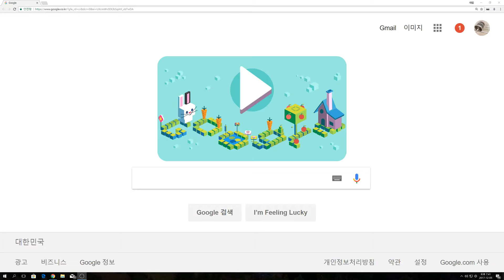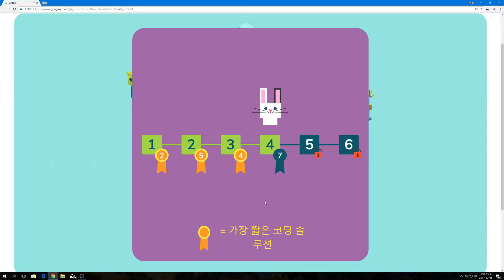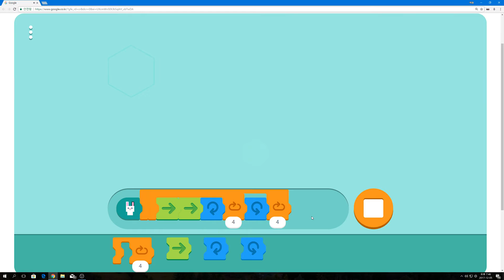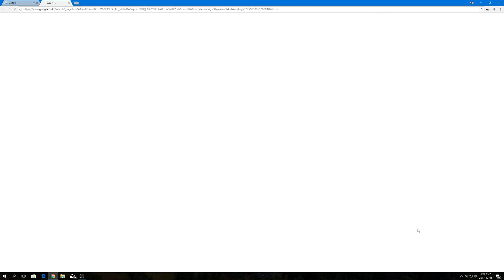[구글웹게임] 어린이 코딩교육 50주년 기념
저번에 Pangolin Love 플레이한 이후 할만한 게임이 등장했나보네요.
이번엔 연습 없이 바로 녹화하면서 첫 플레이 했습니다.
튜토리얼이랑 4레벨 한 번 더 한 거 빼면 5분정도 걸리네요. 여러분들은 어떤가요?